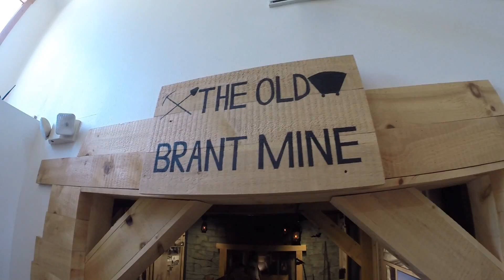Deep Creek Summer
Family vacation at Deep Creek, MD the summer of 2014.  Filmed with GoPro Hero 3plus Black edition; 1080P, 60FPS.